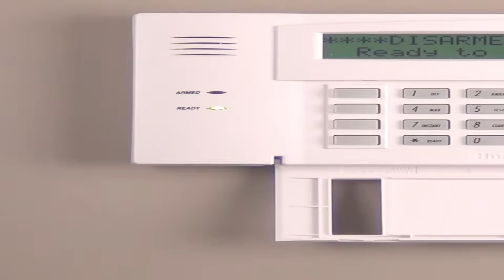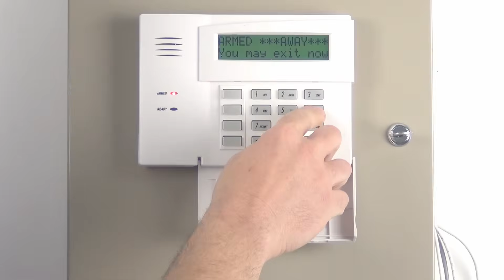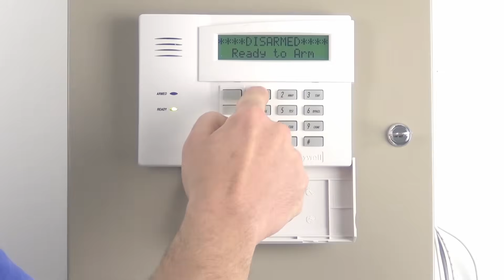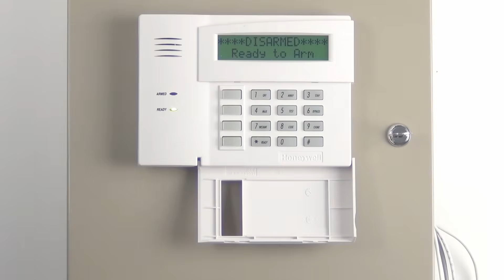Alarm System Store Tech Video - Honeywell Vista User Code Programming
Jon Boroughs of AlarmSystemStore.Com shows you how to program user codes on a Honeywell Vista alarm system. He takes you through how to add, change, and delete user codes as well as how to assign authority levels to those user codes.